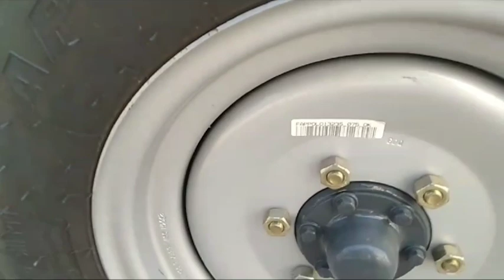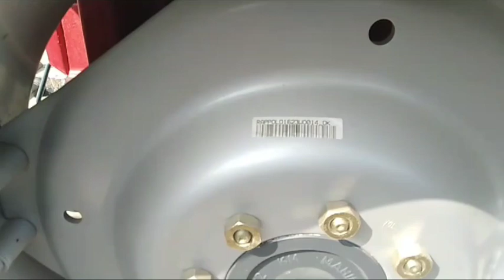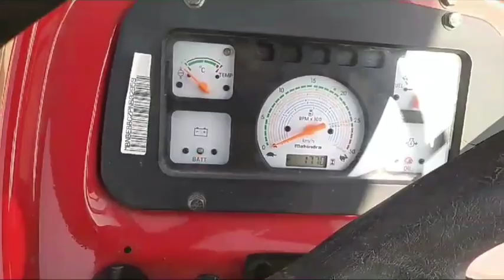Mahindra Arjun Tractor ਵੇਚਣਾ ਆਪਾਂ (for sale)||ਟੈਰ ਟੱਪਾ full okey report condition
ਟਰੈਕਟਰ ਲੈਣ ਲਈ ਸੰਪਰਕ ਕਰੋ ਵੀਡੀਓ ਦੇ last ਵਿਚ ਨੰਬਰ ਦਿੱਤਾ ਗਿਆ ਹੈ ਜੀ।

John Deere tractor for sale
new holland tractor for sale
sonalika tractor for sale
old tractor for sale
John Deere tractor modified
swaraj tractor modified
new holland tractor modified
Mahindra Arjun Tractor for sale
Mahindra tractor modified
sonalika tractor modified
ਨਵੇਂ ਟਰੈਕਟਰ ਦੀ ਜਾਣਕਾਰੀ
ਨਵਾ ਟਰੈਕਟਰ ਲੈਣ ਲਈ ਸੰਪਰਕ ਕਰੋ
ਪੁਰਾਣੇ ਟਰੈਕਟਰ ਵੇਚਣ ਲਈ
ਨਵੇਂ ਟਰੈਕਟਰ ਵੇਚਣ ਲਈ